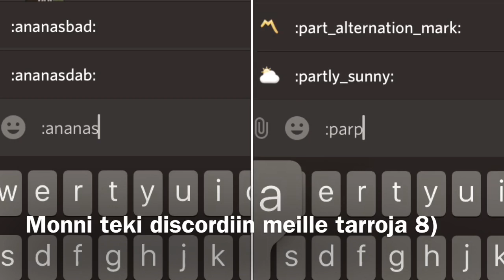Rose randomnezz | Autumn Cats Clan | SSO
I'm back, did you miss me? ;)
Club name: Autumn Cats Clan
Club owner: Rosemary Rainstep
Server: Carrot Cove
Members: 50/50